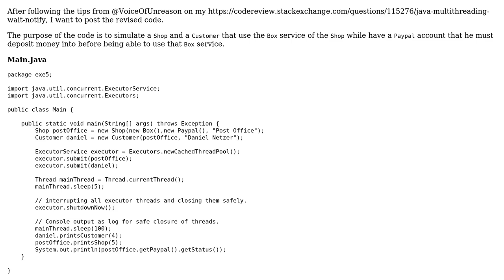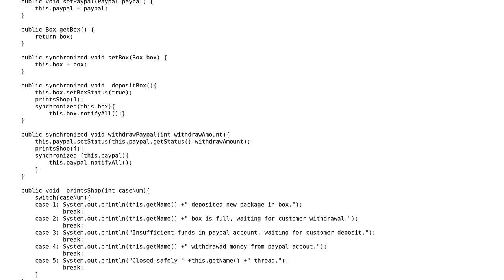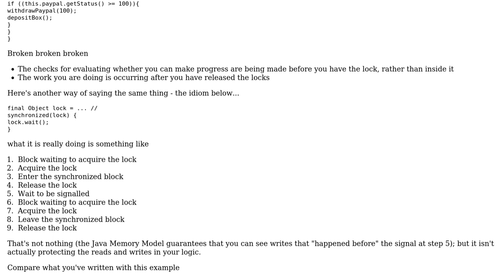Code Review: Java MultiThreading using wait and notify - follow-up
With thanks & praise to God, and with thanks to the many people who have made this project possible! | Content (except music & images) licensed under CC BY-SA | Music | Images & others | With thanks to user VoiceOfUnreason user Daniel Netzer and the Stack Exchange Network Trademarks are property of their respective owners. You are responsible for your own actions.